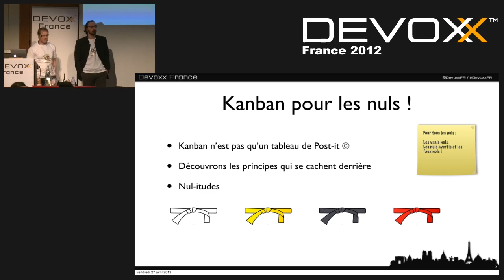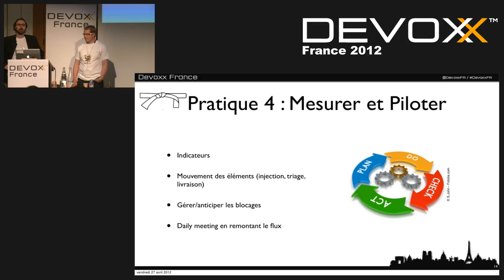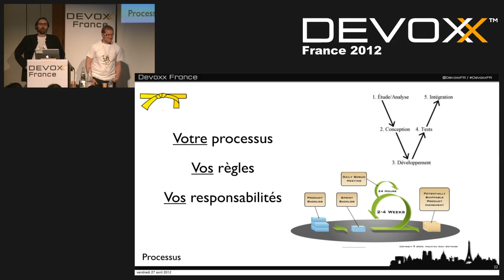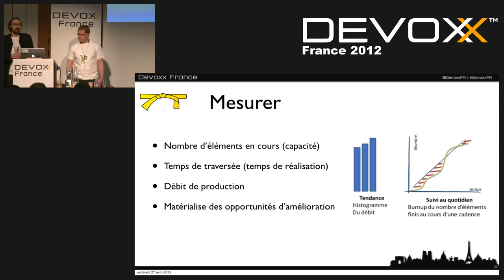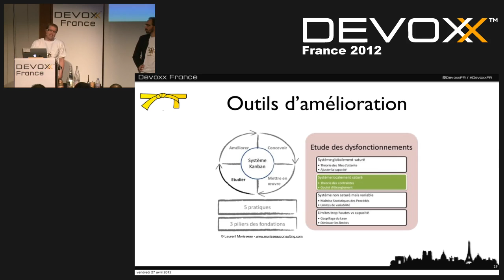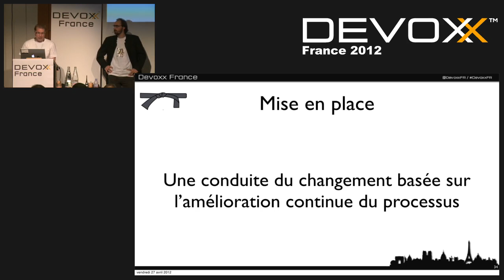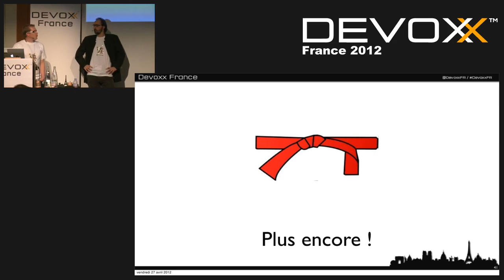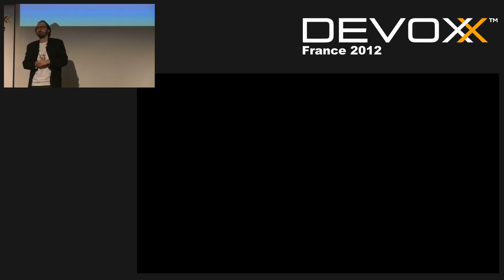Kanban pour les nuls !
Kanban, mais oui tu sais, c’est le tableau de Post-it © au fond de la salle qui vous rappelle que vous êtes agiles !

Et si on vous racontait le minimum vital des principes qui se cachent derrière ?

Oui, il y a bien une histoire visuelle derrière tout ça, mais pas uniquement.
Kanban est aussi une conduite du changement basée sur l'amélioration continue de votre processus existant.

Les clefs du management visuel:
* Rendre visible l'avancement, l'objectif, les tendances !

Le Flux:
* Comprendre ce qu'est un Flux
* Flux de valeur, Flux tiré/poussé
* Limiter le travail en cours: WIP

Régler son processus:
* Expliciter les règles et caractéristiques
* Trouver la bonne cadence

Pour aller plus loin:
* Théorie des contraintes, Files d'attentes, ...
* Kanban vs Scrum : complémentarité ou nouvelle option ?

Nous finirons en vous présentant quelques cas typiques d’applications de Kanban.

Authors:
Guillaume LOURS
Guillaume LOURS, Coach Agile et Expert Java EE, est le co-fondateur du Normandy Agile User Group et un des organisateurs de l'AgileTour à Rouen. Il participe activement à la communauté Agile Française et un membre permanent du NormandyJUG

Dimitri BAELI
Dimitri Baeli est en charge de la gestion de la qualité des produits eXo et des pratiques de développement, domaines sur lesquels il s'est concentré depuis son intégration en 2008 en tant que directeur de l'utilisabilité. Grâce à ses activités, eXo a généralisé la méthodologie de développement agile Scrum, a amélioré les processus de release et de support et a créé des équipes dédiées à la qualité des builds et des releases. Dimitri est arrivé chez eXo avec 10 années d'expériences à développer des interfaces hommes machines pour des vendeurs français: Datox (Gestion de contenus web pour les medias), Dotvision (3D et réseaux M2M), Almonde (logiciels pour les banques) et Prima-Solutions (logiciels d'assurance et modelage UML). Dimitri détient un DEA en interfaces Hommes-Machines de l'université de Grenoble et un master en sciences de l'École Nationale Supérieure d'Informatique et de Mathématiques de Grenoble (ENSIMAG), une des meilleures écoles d'ingénieur française.